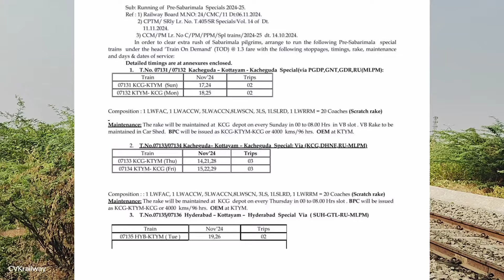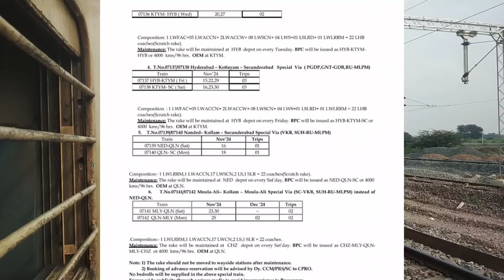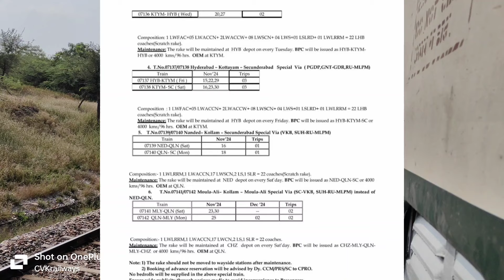దక్షిణ మధ్య రైల్వే నడుపుతున్న శబరిమల ప్రత్యేక రైళ్లు||Sabarimala Special Trains||పూర్తి వివరాలు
South Central Railway Running Of Sabarimala Special Trains Via Various Routes

దక్షిణ మధ్య రైల్వే నడుపుతున్న శబరిమల ప్రత్యేక రైళ్లు పూర్తి వివరాలు

Sabarimala Special Trains
Via Vikarabad Wadi Guntakal Kadapa Renigunta

Via Pagidipalli Guntur Gudur Renigunta

Via Kacheguda Dhone Gooty Kadapa Renigunta